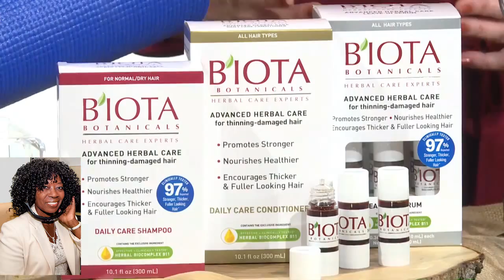Fall Tips Kelli Calabrese